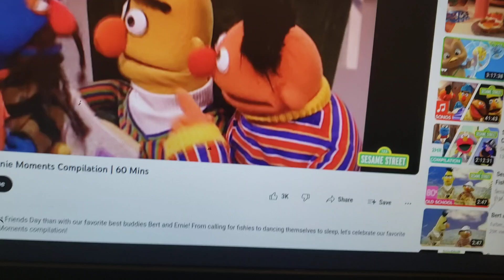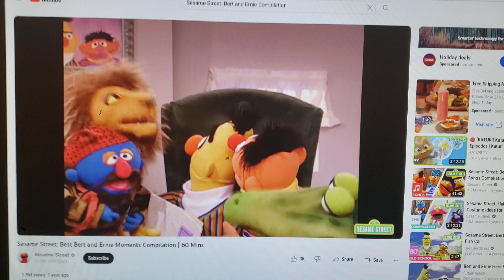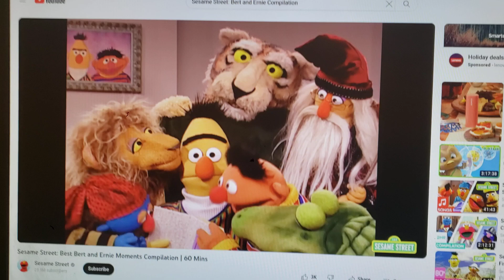September 21, 2024